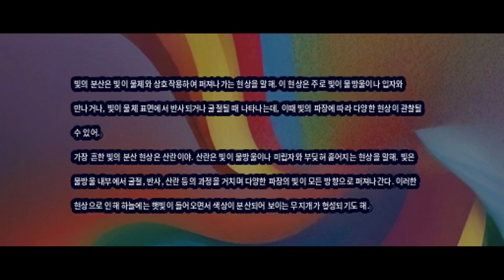과학송 | 빛의분산 | Science Song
빛의 분산은 빛이 물체와 상호작용하여 퍼져나가는 현상을 말해. 이 현상은 주로 빛이 물방울이나 입자와 만나거나, 빛이 물체 표면에서 반사되거나 굴절될 때 나타나는데, 이때 빛의 파장에 따라 다양한 현상이 관찰될 수 있어.

가장 흔한 빛의 분산 현상은 산란이야. 산란은 빛이 물방울이나 미립자와 부딪혀 흩어지는 현상을 말해. 빛은 물방울 내부에서 굴절, 반사, 산란 등의 과정을 거치며 다양한 파장의 빛이 모든 방향으로 퍼져나간다. 이러한 현상으로 인해 하늘에는 햇빛이 들어오면서 색상이 분산되어 보이는 무지개가 형성되기도 해.